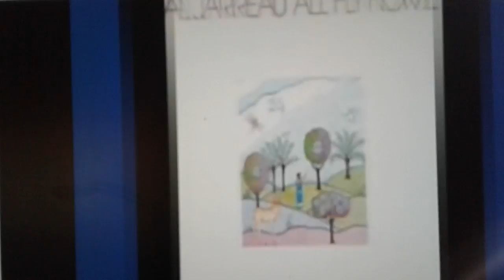All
Al Jarreau